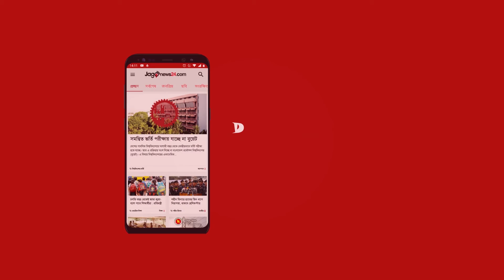রাজশাহীতে সময় কমল ঘরের বাইরে থাকার, বাড়ল বিধিনিষেধ | Jagonews24.com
রাজশাহীতে সময় কমল ঘরের বাইরে থাকার, বাড়ল বিধিনিষেধ